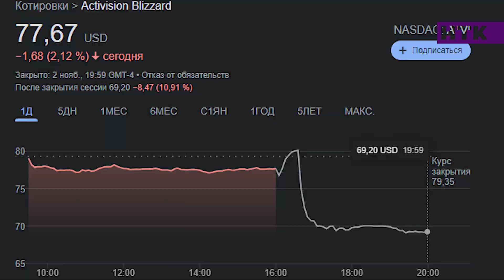Как XBOX отпраздновали свое 20-летие ?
Правда ли, что команда из СНГ впервые выиграла The International? Как отпраздновала свое 20-летие XBOX? Какой скандал был с Activision Blizzard? Об этом и многом другом смотрите в новом выпуске программы Q-Sport!

Ведущий - Ержан Мухатаев @erzhan_muhataev

00:00:00 Q-Sport
00:00:21 Команда из СНГ впервые выиграла The International!
00:01:09 XBOX отпраздновала свое 20-летие
00:01:56 Рекорд по просмотрам!
00:02:34 EFootball 2022 стала худшей игрой года
00:03:10 NAVI выиграла рекордную сумму призовых за 2021 год!
00:04:23 Какие релизы игр перенесли на следующий год?
00:05:37 Какой скандал был с Activision Blizzard?
00:06:50 ТОП-3 игр, которые понравились игрокам